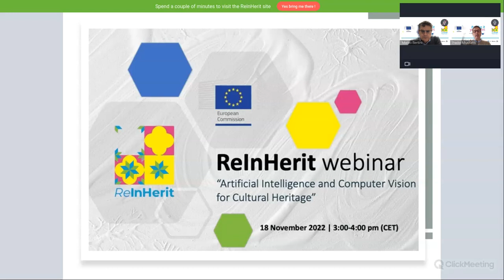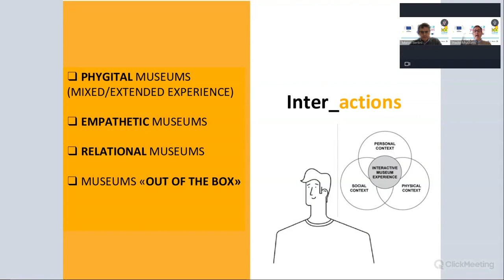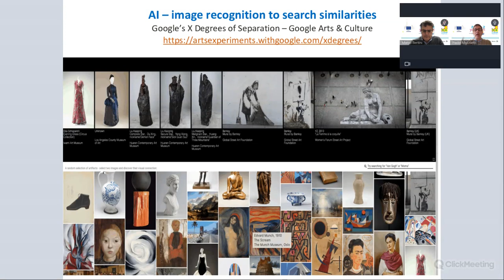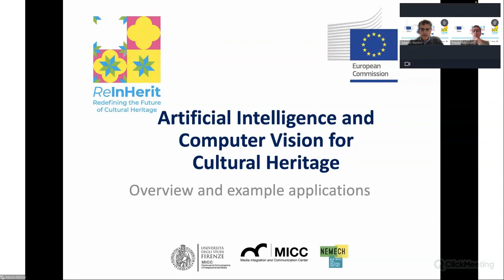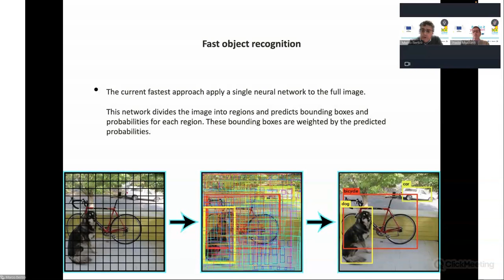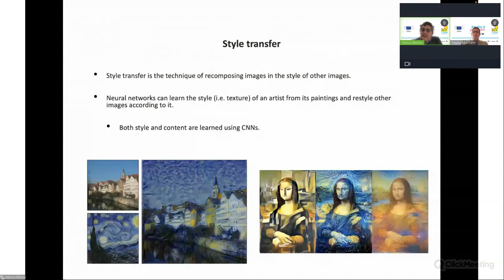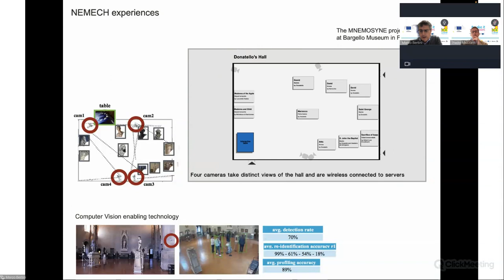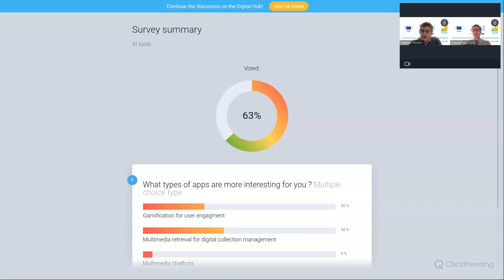Artificial Intelligence and Computer Vision for Cultural Heritage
The first ReInHerit webinar focuses on “Artificial Intelligence and Computer Vision for Cultural Heritage". The webinar was delivered on the 18th of November 2022 by Marco Bertini and Paolo Mazzanti,  Media Integration and Communication Center MICC, University of Florence, Italy.
If you are a cultural heritage professional interested in digital innovation and AI/CV tools, feel free to watch and learn how to increase your visitors’ engagement through new technologies.